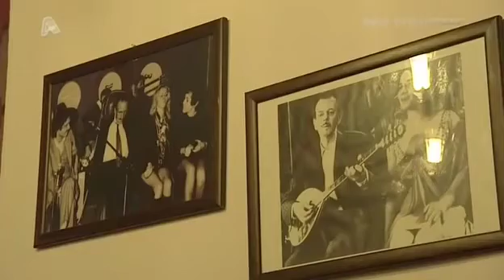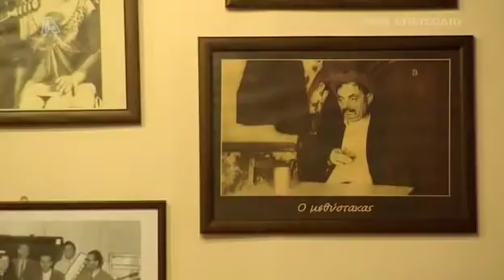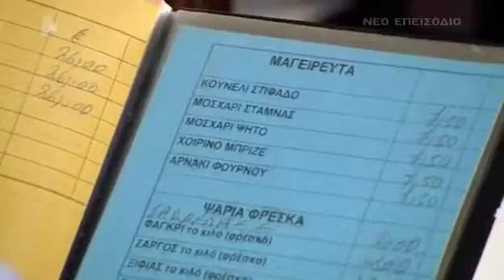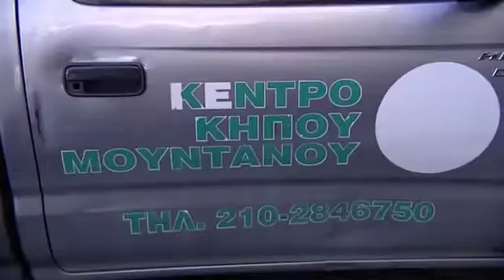ΕΦΙΑΛΤΗΣ ΣΤΗΝ ΚΟΥΖΙΝΑ Σ.4 Ε.6